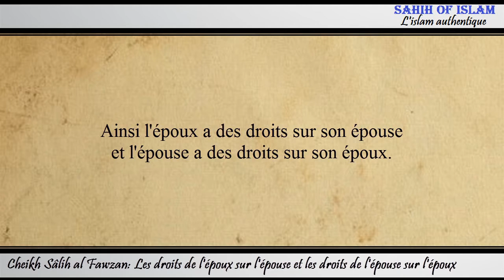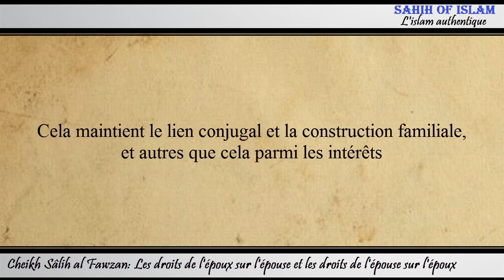5 - Des deux côtés